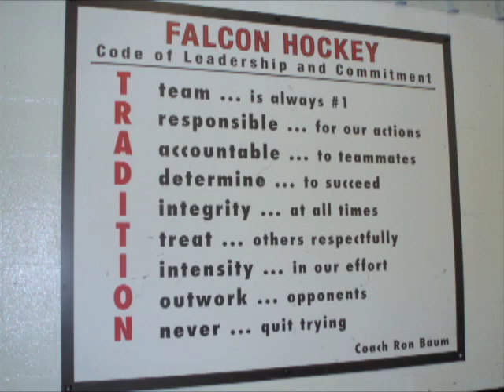Kentwood Hockey Bantam 1B 2010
kentwood falcon bantam 1B - coach Eric Rietman
..season highlights  2010